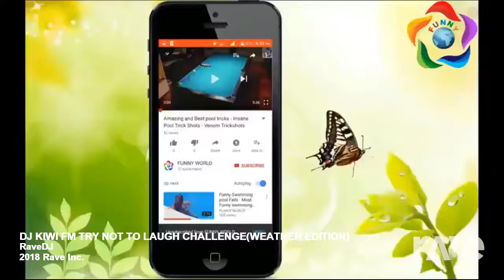DJ KIWI FM TRY NOT TO LAUGH CHALLENGE(WEATHER EDITION) - RaveDJ